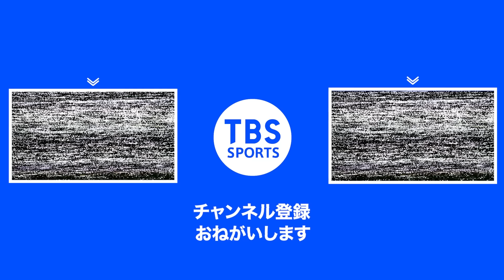石川遼が逆転V「チャンスが最後の最後に来た」18番バーディで接戦制す 大会史上最多4勝目でツアー通算20勝【三井住友VISA太平洋マスターズ 最終日】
男子ゴルフ、三井住友VISA太平洋マスターズ最終日
大会最多4回目の優勝へ、石川遼(いしかわ・りょう)が魅せた!

首位と1打差2位スタートの石川は7番のティーショットはピンそばおよそ10センチに着けるスーパーショット！
バーディーとすると…続く8番。そして9番でも!
およそ⑥メートルのパットを沈める等、3連続バーディー!

そして迎えた最終18番。ギャラリーも見守る、ウイニングパット。
プロ17年目で大会最多④回目の優勝、さらに節目のツアー通算20勝目をあげた。

【TBS NEWS DIG】
石川遼が逆転V　大会史上最多4勝目！18番バーディで接戦制す「チャンスが最後の最後に来た」ツアー通算20勝

石川遼 #2024 三井住友VISA太平洋マスターズ